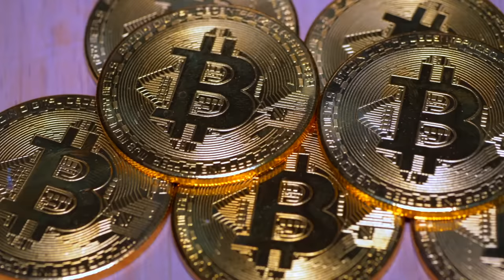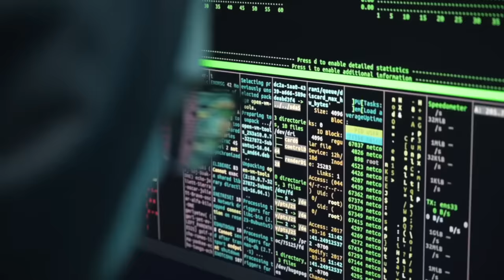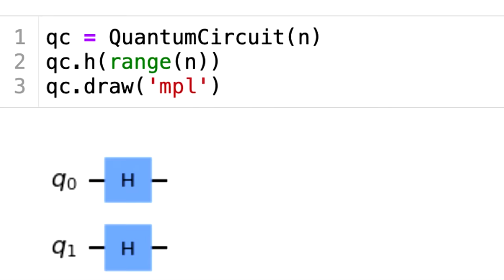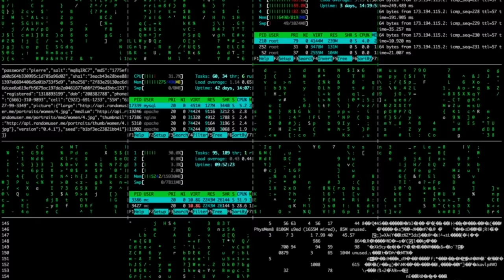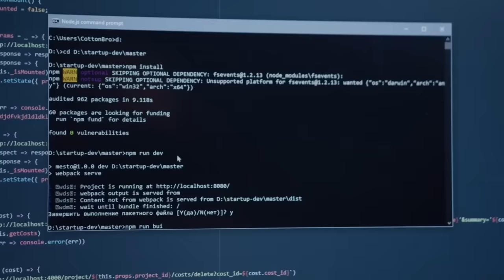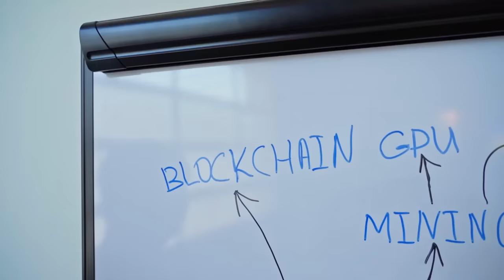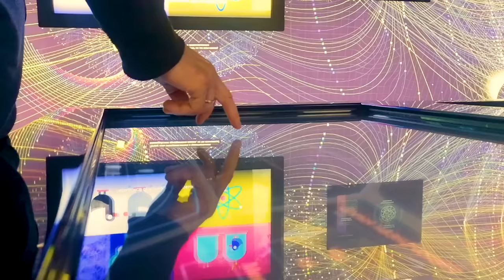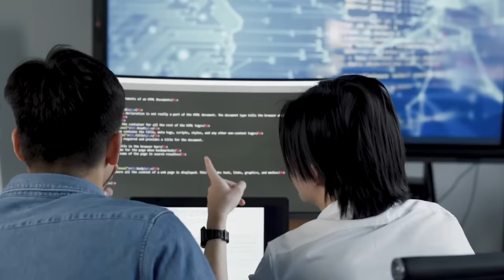E se um ATAQUE QUÂNTICO acontecesse ao BITCOIN?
Referências:
1. IBM releases first-ever 1,000-qubit quantum chip
2. Record-breaking quantum computer has more than 1000 qubits
3. Quantum Attacks on Bitcoin, and How to Protect Against Them
4. The Quantum Internet: The Second Quantum Revolution
5. Quantum Crypto-Economics: Blockchain Prediction Markets for the Evolution of Quantum Technology
6. Quantum Computing in the NISQ era and beyond

Ajude o canal:

16vmNcrA4Mvf7CaRLirAmpnjz1ZH3bWNkQ (Bitcoin)
LSCnrubCVcpuLrGTTLMqpwRTXvYz7vMbbA (Litecoin)
0x28aec946919c70e5e25d7c6785ede7622278b463 (Ethereum)
nano_1s6i6xwujzqnmie8nc3x8rfumdnebpsd6h4cp9wgkcpk4eb1xn5u7n48ok5b (Nano)
0x1302536c28695e47aaedd020aaf39f500cf6c22f (BNB)